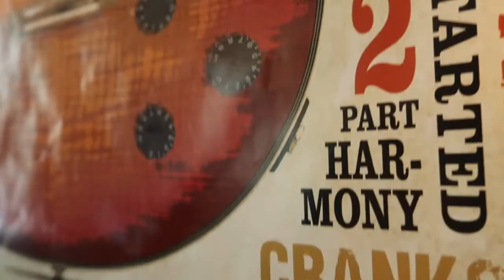I’m Back... AND I NEED YOUR SUGGESTIONS!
Hit me up on stuff:
Google+: @NoOneUsesGooglePlus